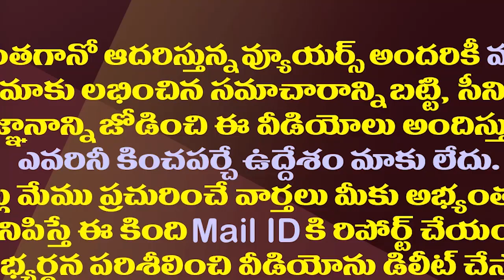ఇంతా చేసి పవన్ కళ్యాణ్ ఏం సాధించినట్లు?| What Did Pawan Kalyan Achieve By Criticizing CM YS Jagan?